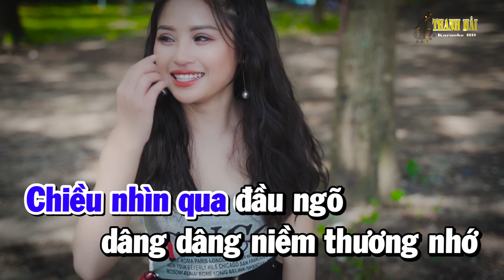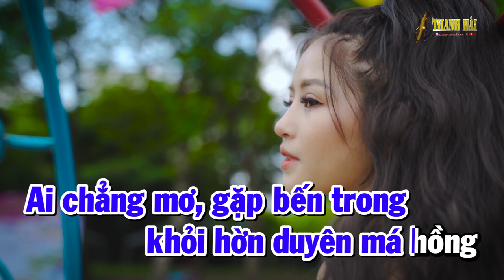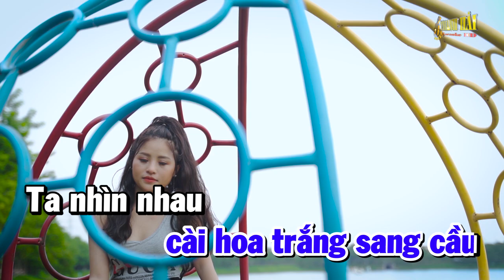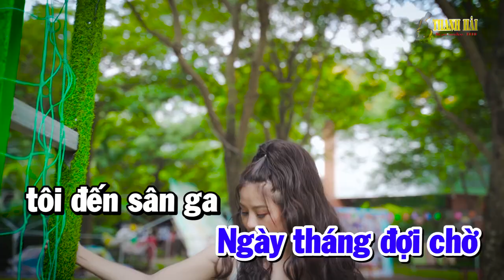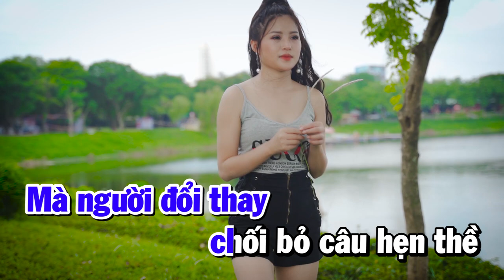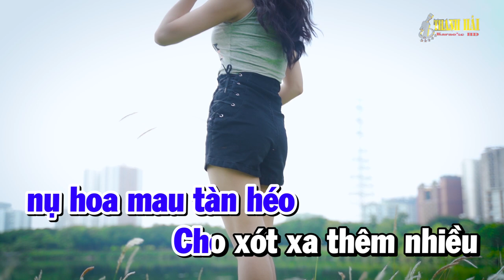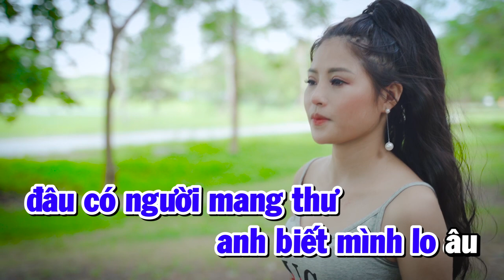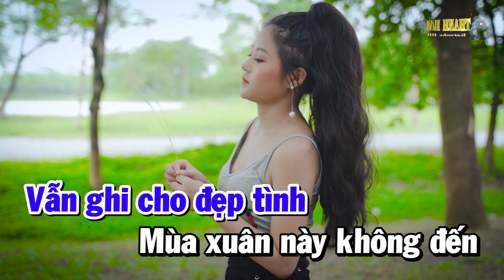Karaoke Nhạc Sống Liên Khúc Tone Nam Rumba | Căn Nhà Màu Tím - Tàu Đem Năm Cũ | Thanh Hải